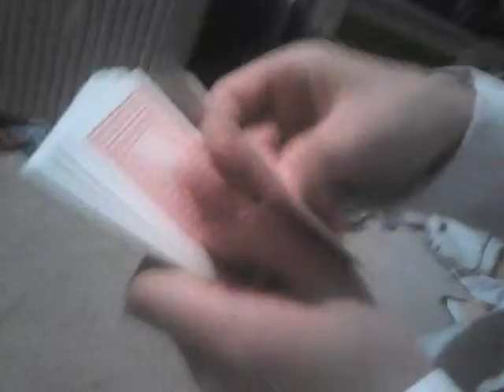Illuminati confirmed!!!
Cards- do not buy them they are illuminati!